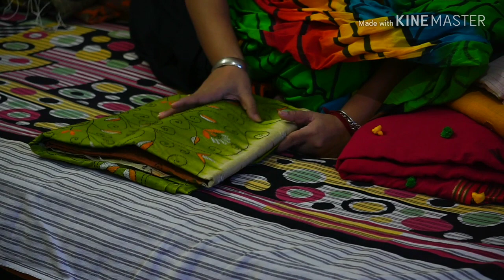শাড়ি কথা#... Shari katha# ....😍😍😍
পুজো তো প্রায় দোরগোড়ায় বন্ধুরা ...তোমরা নিশ্চই কেনাকাটাও শুরু করে দিয়েছো বলো ? অন্তত কি কি কিনবে তার একটা list তো বানিয়ে নিয়েছই , তাই না ? আমি ও মোটামুটি একটা list বানিয়েছি ..আসলে আমি না শাড়ি পরতে একটু বেশিই ভালোবাসি ...😍😍আসলে আমার মনে হয় , শাড়ি বাঙ্গালীদের legacy ...😇😇আর শাড়ি বলতেই আমার মাথায় প্রথম যে নামটা আসে .

সেটা জানতে হলে চটপট video টা দেখে নাও ...😂😂😜😜😜